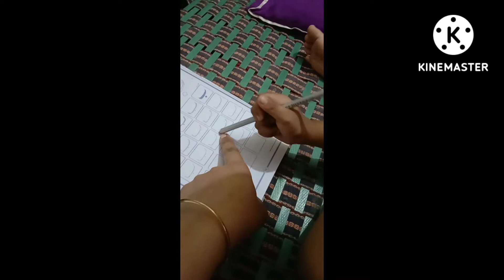Full day hactic routine || kapry iron| macronii || machine lgaiee || lifestyle with sajeen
aj ki video my apni sari day routine share ki hy
bachuu ko uthana
kahna bnana
unhy ready krna
skool byhjba. phir wapis lana
machine lgaie sath msfaiee ki ghrr ki